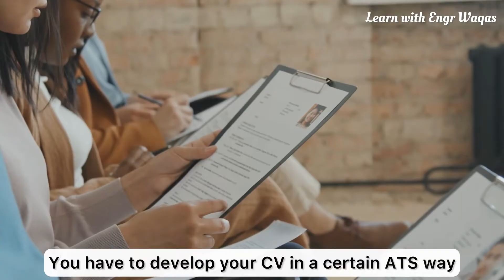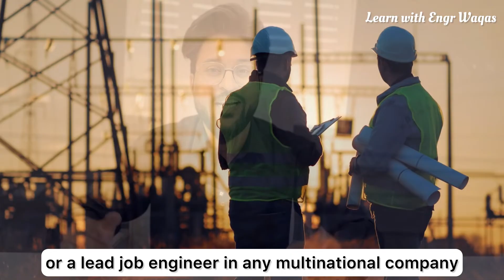What is Planning Engineer Job Role and Benefits ?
🚀 Unlock the Secrets of a Planning Engineer's Career! 🚀

Welcome to our latest video where we dive deep into the exciting world of planning engineers. If you're an engineer looking to elevate your career, this video is for you! Discover the incredible benefits of becoming a planning engineer and how this role can open doors to lucrative opportunities in various industries.

🎥 In This Video, You Will Learn:

🌍 Jobs in the GCC: Explore the high-demand for planning engineers in the Gulf Cooperation Council (GCC) countries.
⛽ Oil and Gas Job Career: Uncover the rewarding career paths in the oil and gas sector.
💰 High Salary Jobs: Learn how planning engineers earn competitive salaries.
💻 Online Freelancing Opportunities: Find out how you can work as a planning engineer online and enjoy the freedom of freelancing.
🛠️ Best Skill for Jobless Engineers: Equip yourself with the top skills that can transform your career.
📉 Solution for Low Salary Engineers: Discover how to significantly boost your earning potential.
📈 Must-Do Skills for Aspiring Managers: Gain insights into essential skills for engineers aiming to become planning managers, project managers, or construction managers.
💡 Why You Should Watch This Video:

🏆 Career Growth: Unlock new career opportunities and elevate your professional status.
🤑 Higher Earnings: Learn strategies to secure high-paying roles in the engineering sector.
🌐 Flexible Work Options: Explore the growing field of online freelancing for engineers.
📅 Join Our Live Webinar!

Don't miss our exclusive live webinar where we delve deeper into the planning engineer's role and career benefits. Engage with industry experts, ask questions, and network with fellow engineers. Click the link below to register now!

If you found this video helpful, please give it a thumbs up, subscribe to our channel for more insightful content, and hit the notification bell so you never miss an update!